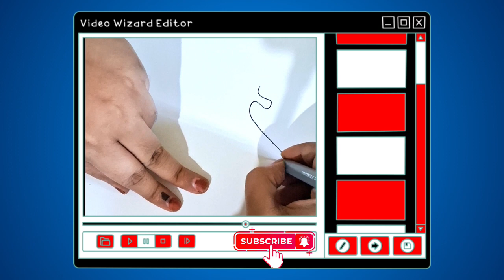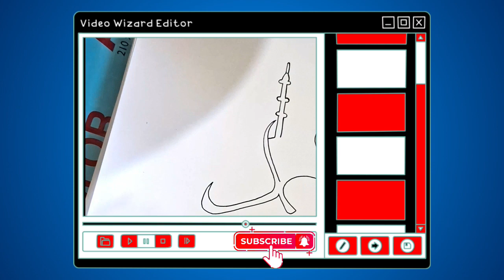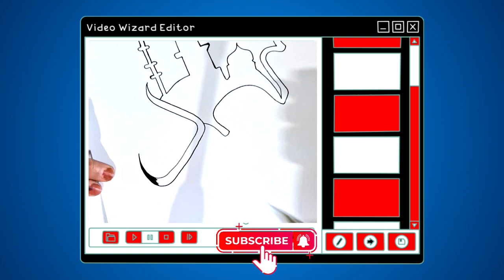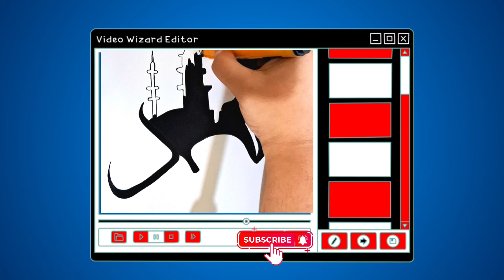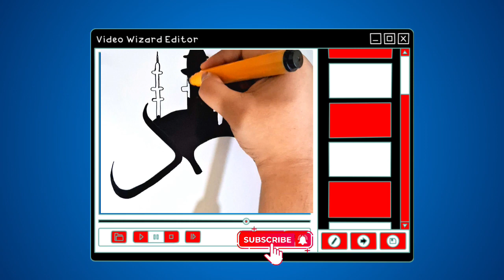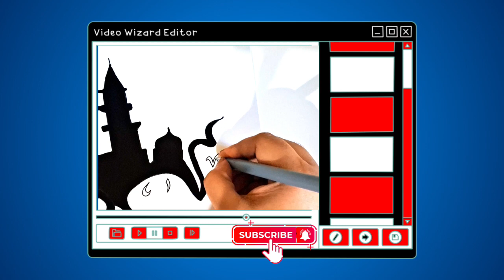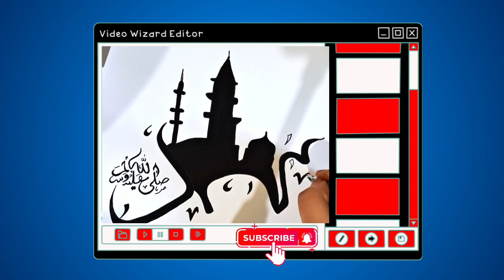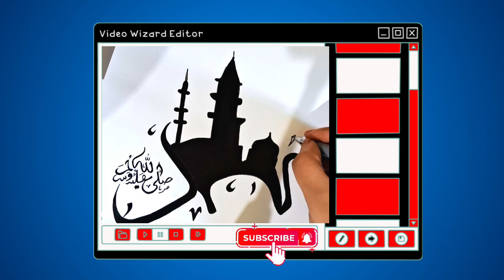How to write Arabic calligraphy writings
Explore Art Presents Arabic Calligraphy catalogue -32